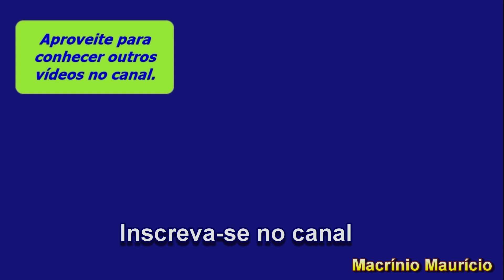OLHA AS DECORAÇÕES NATALINAS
Olha as Decorações Natalinas que encontrei.

CANAL: Macrínio Maurício